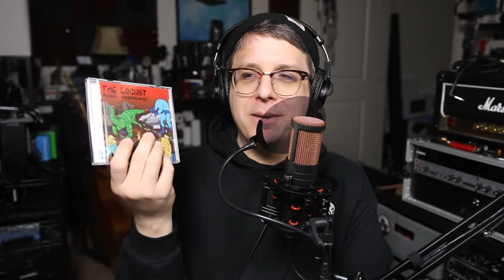6 Favorite Albums of Last Few Years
In this clip I share 6 of my favorite recent albums:
* Phoebe Bridgers - Strangers in the Alps
* Muse - Simulation Theory
* Daughters - You Won’t Always Get What You Want
* Oathbreaker - Rheia
* Entombed - To Ride, Shoot Straight, and Speak the Truth
* The Locust - Plague Soundscapes

Antelope Audio Edge Go
Sony MDR7506